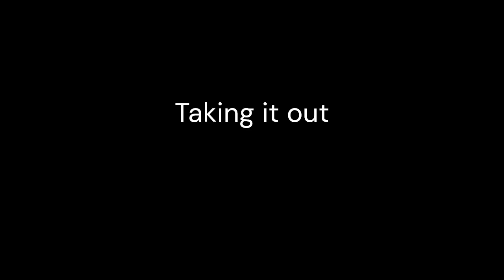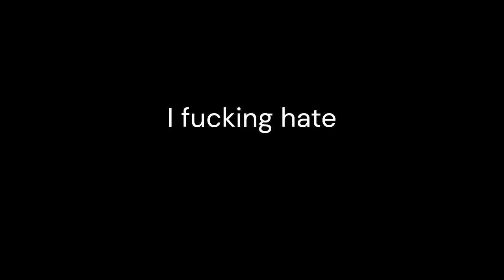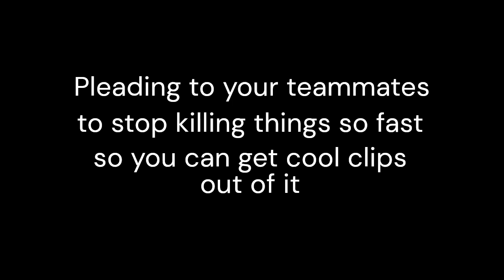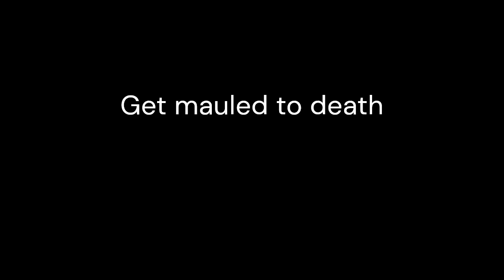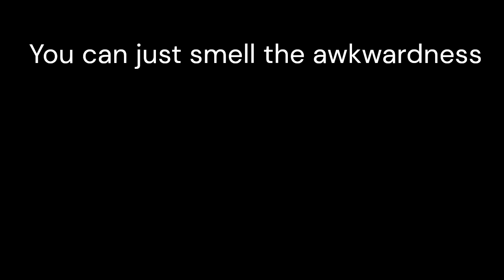The 14 stages of democracy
Despite everything, Helldivers 2 is still an awesome game!

This is the result of some random person on the Helldivers discord server giving me a cursed loadout to run a mission with

Helldivers 2, Helldivers, Helldivers 1, Terminid, Cursed